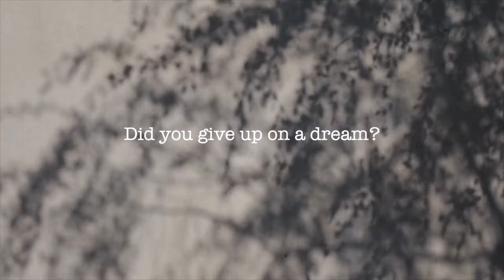What REALLY Happened to My Thrift Store...